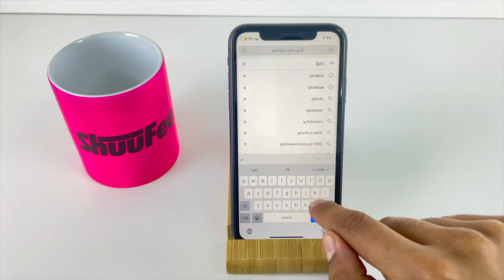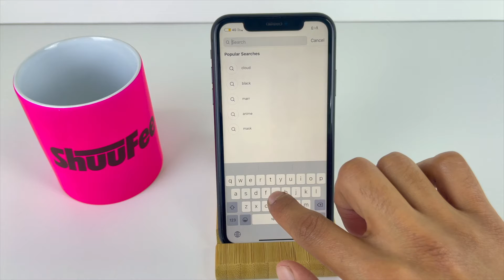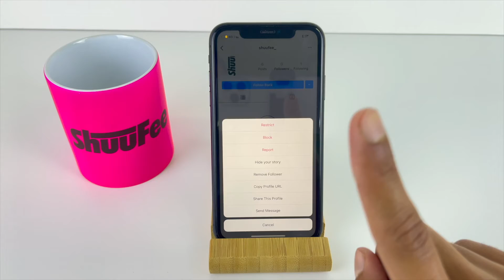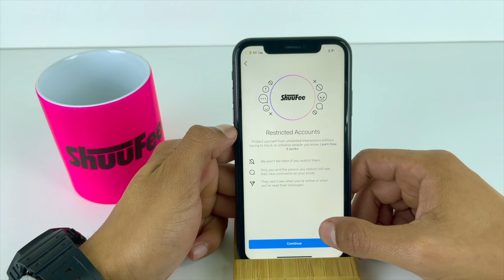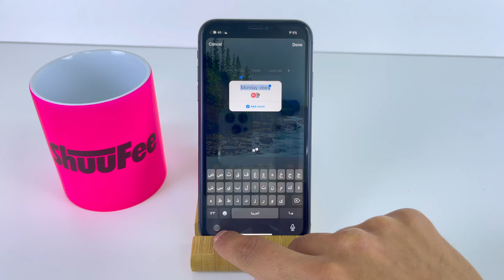حيل وأسرار في الانستقرام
تعرفوا معنا على مجموعة من الحيل والأسرار في الانستقرام لم تعرفوها من قبل